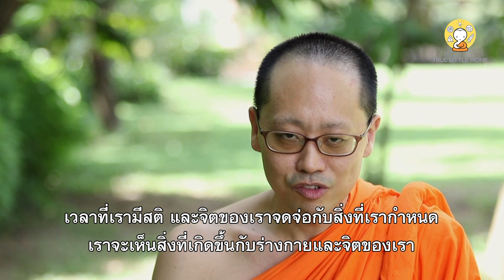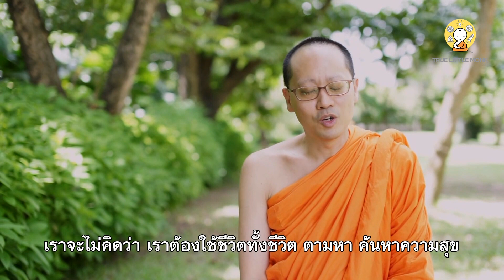The way to overcome fear | Phrakhru Medhanikorn | True Little Monk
"The way to overcome fear"
Dhamma Talk by Phrakhru Medhanikorn from True Little Monk TV Program

Copyright : True Plook Panya